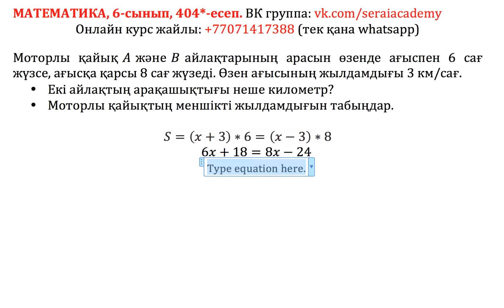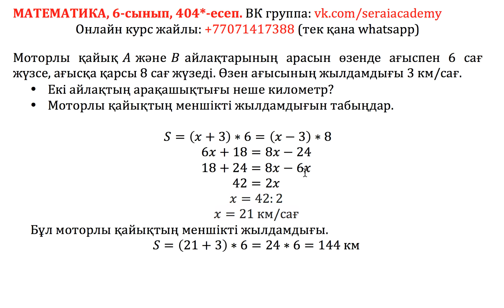Математика. 6-сынып.404 есеп. Моторлы қайық A және B айлақтарының арасын өзенде ағыспен 6 сағ